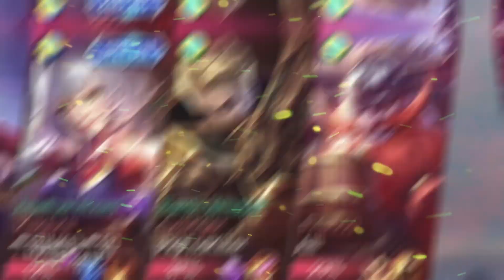JOGUEI COM O NOVO HAYA E ME SURPREENDI !! *meta ban ?*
- Editor : @luiixlima e @shhotolol
- Thumbnail : @luiixlima
- IPhone XR
- Kinemaster/SonyVegas